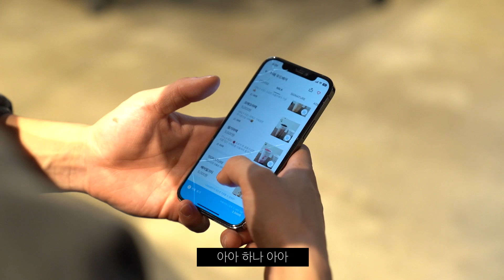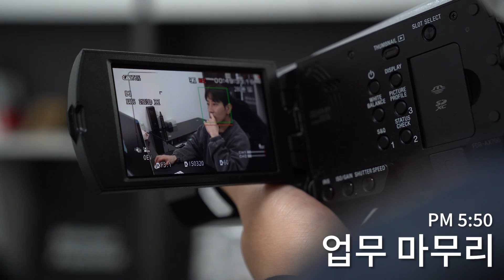MZ회사에서 꼰대 대표가 살아남는 방법 ⎮ 대표의 삶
시대가 마이 바낐네...